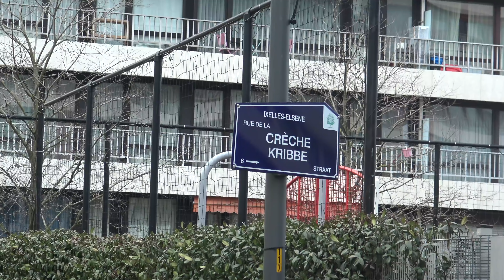GabMorrison - Immersion à Ixelles avec AYB (Bruxelles)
Salut tout le monde aujourd'hui je suis à Ixelles, quartier de la capitale belge avec AYB. Il va nous montrer son secteur, nous parler de son feat avec Elams, ou encore de François Besse

Pour voir des exclusivités sur mes prochains interviews :
☞ Gabriel Morrison ☜